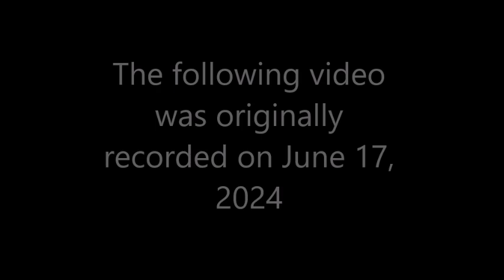The Start Of Safari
Safari is a web browser that was released on January 7, 2003 and to this very day, the company is still alive and healthy! How did it become so popular? Watch the video to find out!